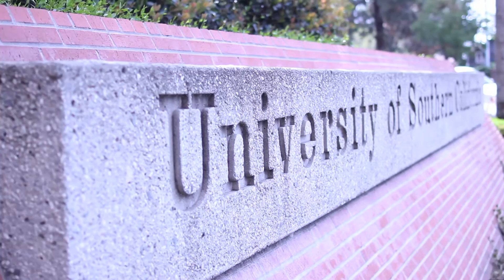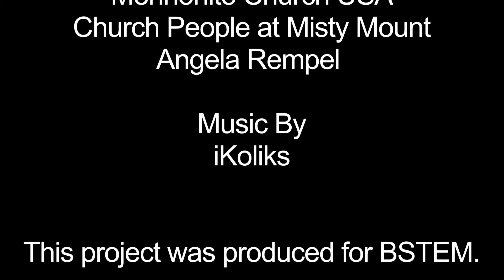Stem Star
Final video submission for B-Stem Project's Hall of Fame Films Competition.

Finalist: Jamie Burton-Oare